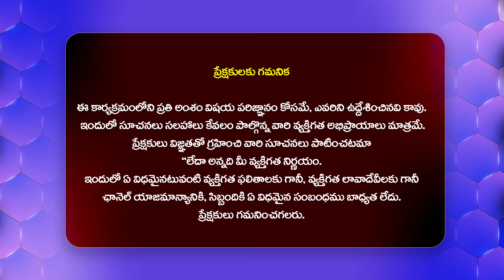నన్ను ముగ్గురు వాడుకొని వదిలేశారు..ఇప్పుడు నన్ను ఇంకొకడు | Influencer Radhika About DJ Tillu Radhika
Watch : నన్ను ముగ్గురు వాడుకొని వదిలేశారు.. ఇప్పుడు నన్ను ఇంకొకడు వాడుకుంటున్నాడు.. | Influencer Radhika About DJ Tillu Radhika@HitTVExclusive